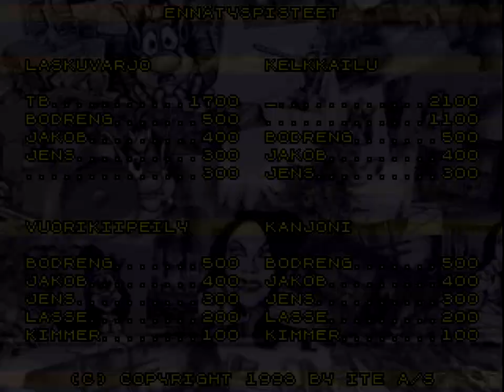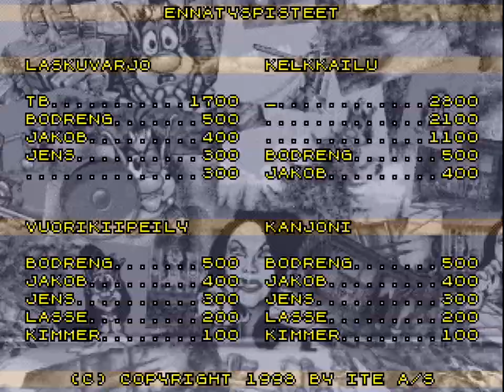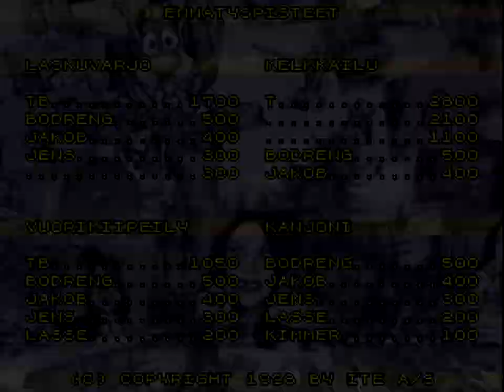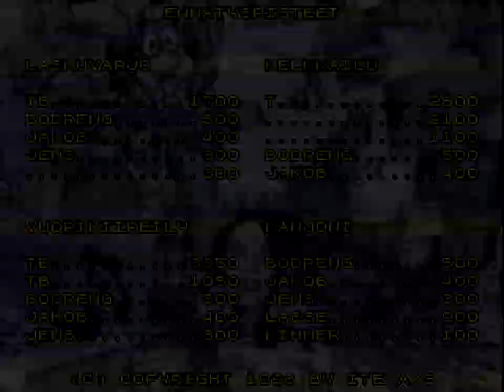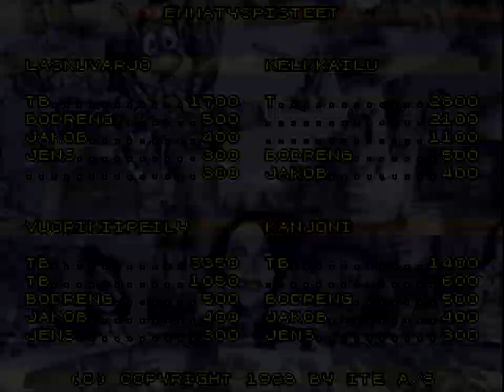Hugo 5 (1997, PC Game, Finnish) - DxWnd Fixed Gameplay